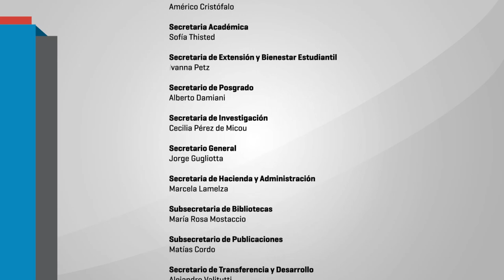III Jornada de Educación y Psicopedagogía 04 MESA 1 SILVIA DUVROBSKY